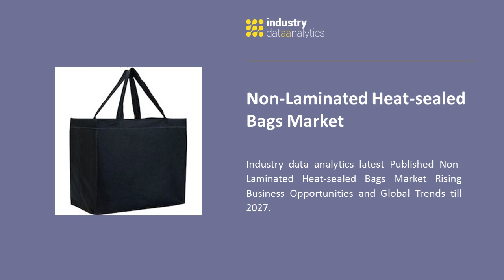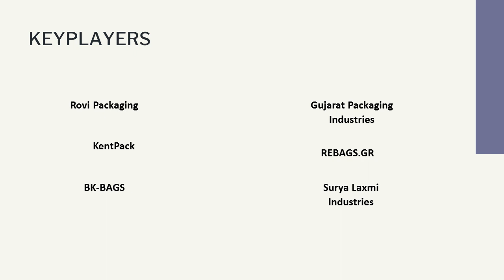Non-Laminated Heat-sealed Bags Market 2022 Industry Analysis| Industry Data Analytics | IDA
IndustryDataAnalytics Latest Published Non-Laminated Heat-sealed Bags Market - Global Growth, Trends and Forecast (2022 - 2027) By Types, By Application, By Regions and By Key Players: Rovi Packaging, KentPack, BK-BAGS, Gujarat Packaging Industries, REBAGS.GR